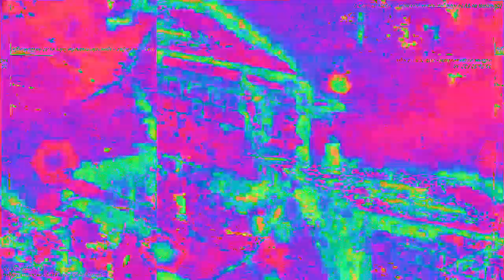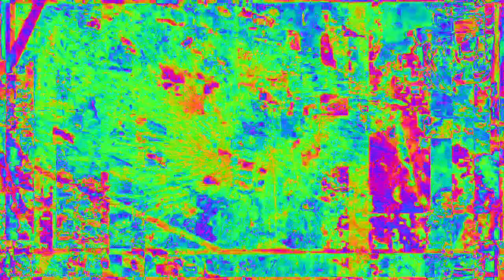Movie 23 02 05 16h39m05s 33:33 video mixes new audio reactions changing parameter settings.